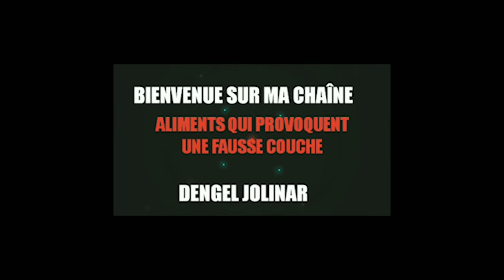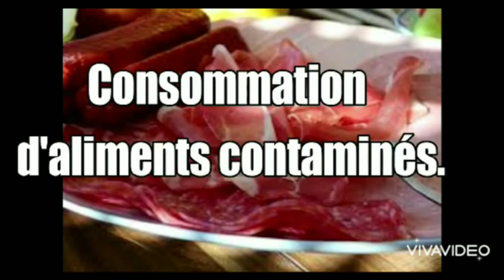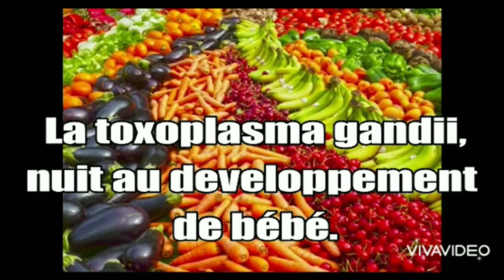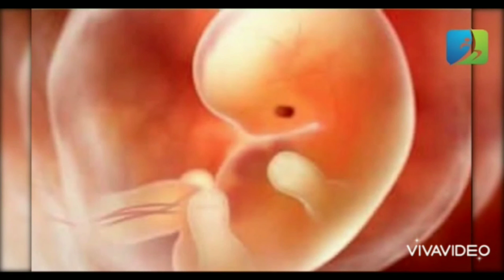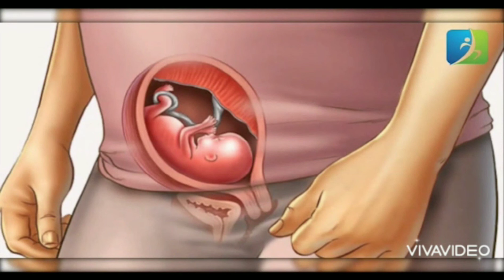🤰Atansyon! ❌Lèw fèk Ansent siw Manje sa yo wap fè Avortement antansyon pou bb a pa tonbePATAJEL 🆘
Aliment sa yo vreman frajil pou Nou le yon grosès fèk AP débute , mande Konsèy avant Nou manje Yon Bagay.. si Nou anvi manje

Persil
Ananas
Pomme de terre germée
Lalwa (Aloé Vera
Pommé sauvage
Pêche
Viande transformer
Alcool etc.